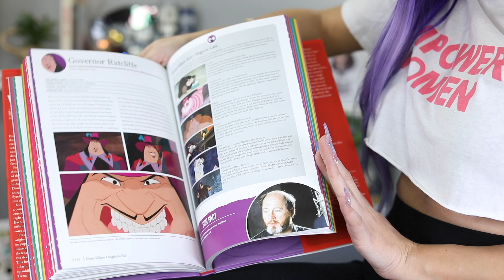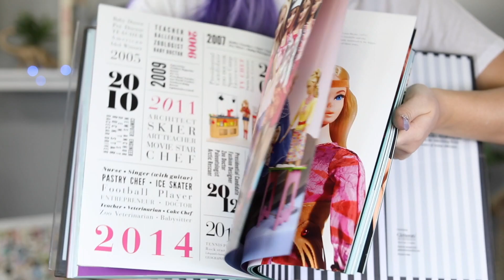Non Beauty Favorites | Nicole Guerriero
Thought I'd just throw a few of my favorite non beauty things at you and see what you thought! :)

B U S I N E S S:
For Public Relations please contact

Things Mentioned:
Givenchy Frames --  Gv0053 Eyeglasses 0J5G Gold
Quay x Desi Perkins High Keys | Black Fade
Givenchy Sunnies -- Not sure the style number but I will find out
Kite Hill Yogurt
Love Crunch Dark Chocolate Cinnamon Cashew Granola
Beyond Burgers
Sakara Beauty Chocolates
Sakara Probiotics
Magic 8 ball
Bobble Heads lol
Sony 5100
Good Day Sleep Chocolates
SkinFX Tattoo Balm
DJI Mavic Pro Drone
Disney Villans Book
Barbie Coffee Table Book
Rose Quartz Sphere
Amethyst Wand
Smokey Quartz Wand
Pyrite

The End.